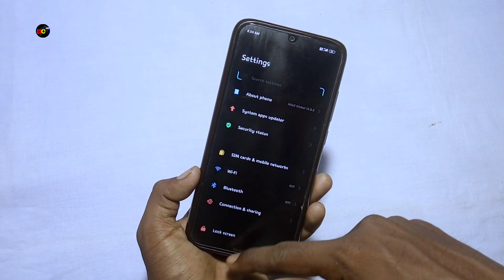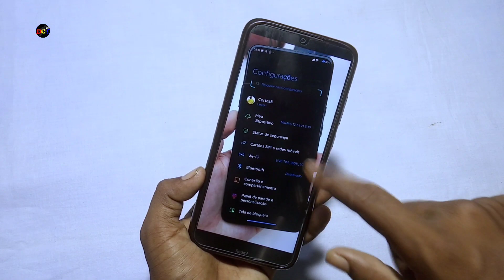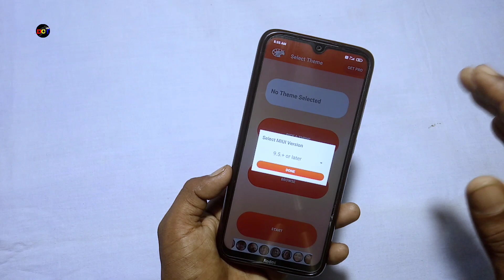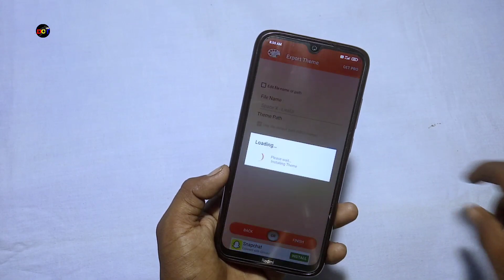Space X LineUI Theme For MIUI 12/12.5 | MIUI Themes | Dark Mode Theme | Dot SM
Space X LineUI Theme For MIUI 12 & 12.5 !

LED Ring Light 🔥
Credits & Download Links

Theme Name🔥 Space X - LineUI
Designer: Cortez8
Theme Store Link 🔥 Soon